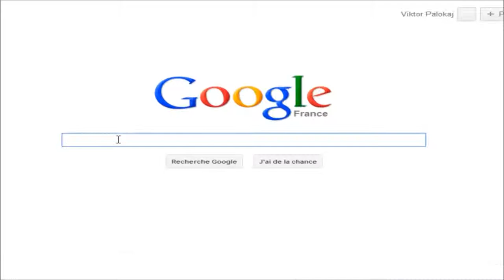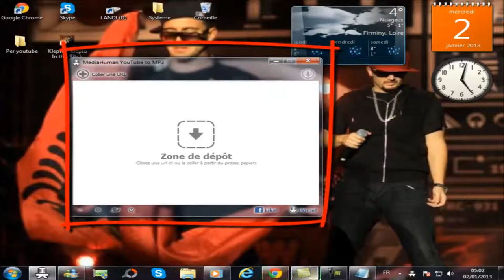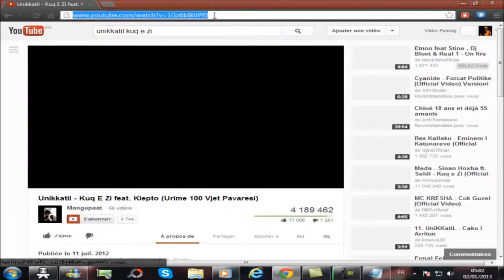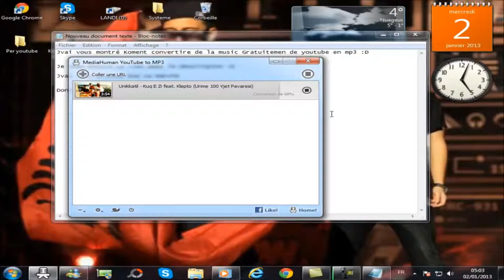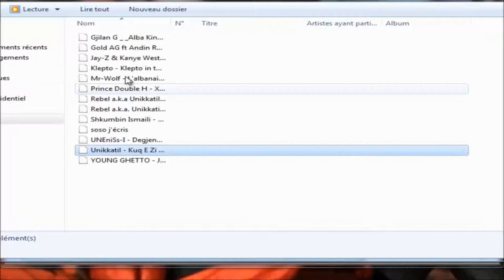Comment convertire de youtube en MP3 Logiciel (100% GRATUIT)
Le Lien du Telechargement ici Gratuitement 100%
Abonnés Vous